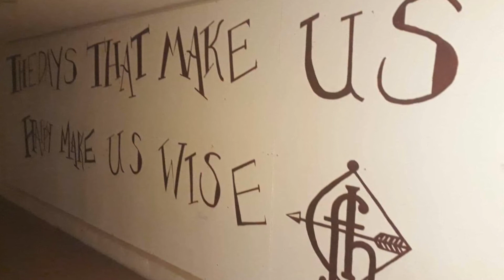Roch and Mael reflect on their time, Summer Term 2019 - Fyling Hall School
Immersion / short stays at Fyling Hall are a great introduction to English Boarding School Life  . . . hear Mael and Roch's thoughts on their recent stay with us . . .